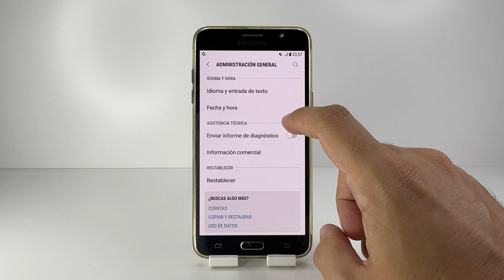COMO RESTABLECER AJUSTES DE RED SAMSUNG J7 🟢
En este VIDEO TUTORIAL TE ENSEÑARE COMO RESTABLECER AJUSTES DE RED SAMSUNG J7.

Mis TUTORIALES son muy RAPIDOS y te los enseñare SIN PERDER EL TIEMPO así que quédate para que APRENDAS COMO RESTABLECER AJUSTES DE RED SAMSUNG J7.

Espero que este TUTORIAL de COMO RESTABLECER AJUSTES DE RED SAMSUNG J7 te HAYA SERVIDO. Si te sirvió.. te agradecería MUCHO que me dejases un gran LIKE.